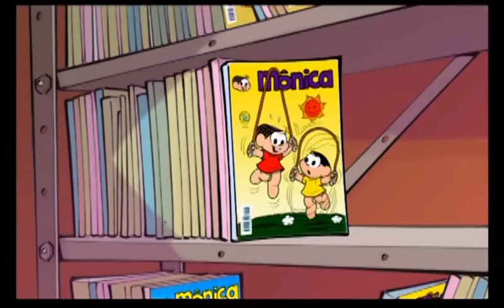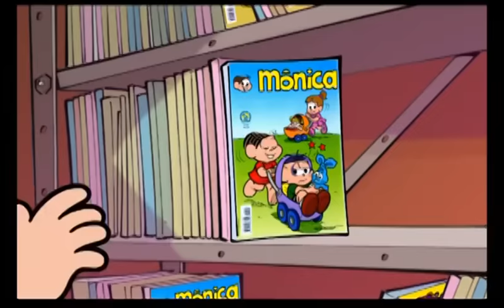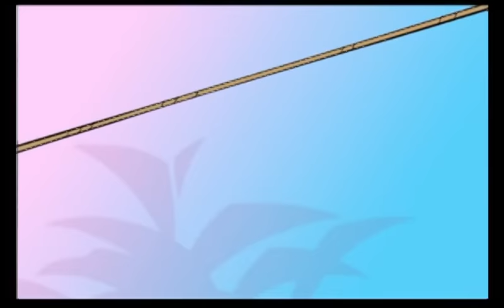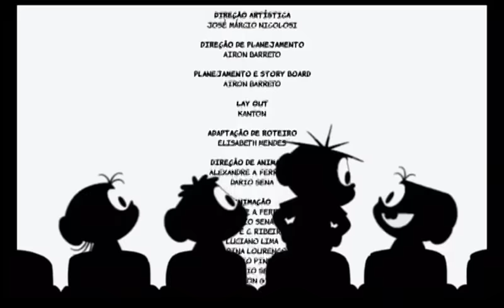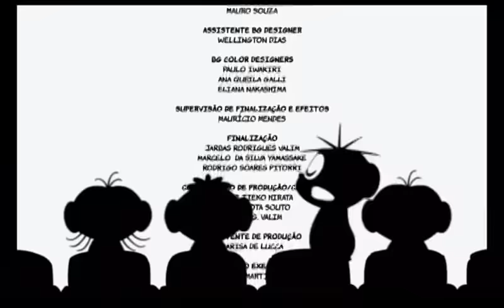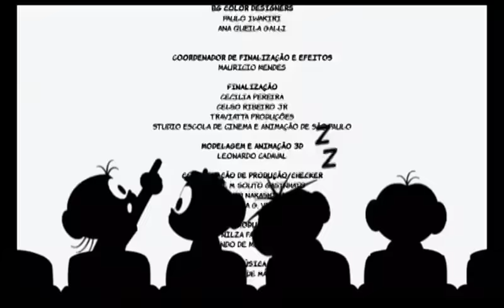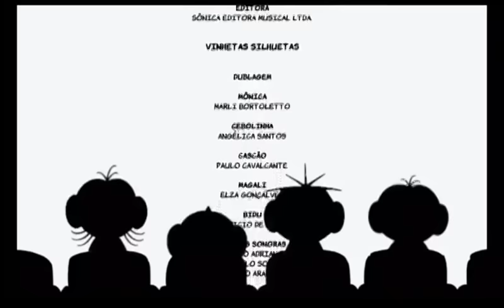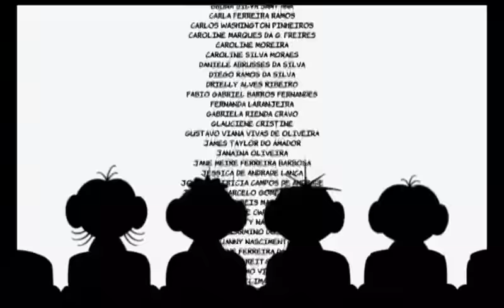Cine Gibi 1 "O Filme" (FILME COMPLETO) | Turma da Mônica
Franjinha inventou um grande liquidificador que engole gibis e passa suas histórias nas telas dos cinemas. A Turma da Mônica vai se meter em novas aventuras. No meio do caminho, eles encontram amigos famosos, como Luciano Huck, Fernanda Lima, Wanessa Camargo, Pedro, Thiago e Mauricio de Sousa.

Episódios do Cine Gibi 1

- Concurso de Beleza: ---

No DVD do "Cine Gibi, O Filme" você pode assistir aos vídeos com a opção de linguagem de sinais.

*** Esse é o canal OFICIAL da Turma da Mônica e da Mauricio de Sousa Produções. Que tal se inscrever? Aqui tem vídeo novo toda semana, sempre às 15h! ***